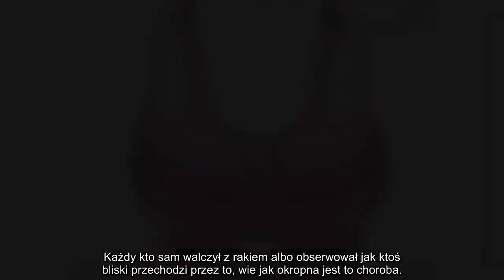✅ 18-LATEK WYNALAZŁ STANIK, KTÓRY MOŻE URATOWAĆ MILIONY LUDZI PO TYM, JAK JEGO MATKA PRAWIE ZMARŁA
✍ Każdy kto sam walczył z rakiem albo obserwował jak ktoś bliski przechodzi przez to, wie jak okropna jest to choroba.. Gdy Julian Rios Cantu miał 13 lat, u jego mamy wykryto raka piersi. Chłopak poradził sobie z tą informacją za pierwszym razem, jednak druga diagnoza uderzyła go bardzo mocno.. Postanowił postawić się rakowi i wykorzystując swój gniew, stworzył coś, co może sprawić, że inni nie będą musieli przechodzić przez to co on i jego mama.. Obecnie 18-letni Julian stworzył technologię, która ma poważny wpływ na kwestię diagnozy nowotworu. Wraz z trzema przyjaciółmi, Julian założył Higia Technologies, a ich celem jest wykrywanie raka zanim stanie się nieuleczalny.. Wczesna diagnoza może dosłownie uratować życie. Mama Juliana straciła obie piersi w trakcie walki z nowotworem, ale udało się jej przeżyć.. Samobadający biustonosz posiada ponad 200 sensorów, które za zadanie mają wykrywać niewielkie zmiany w piersiach. Julian i jego przyjaciele zgłosili swój wynalazek na konkurs i otrzy ...